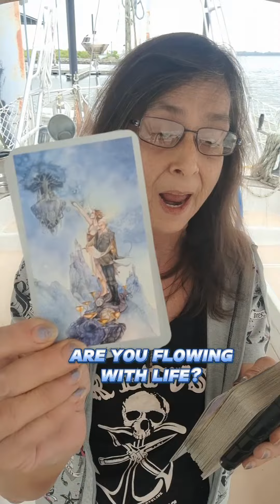ARE YOU FLOWING WITH LIFE?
Today's Message For You!

1. Wheel of Fortune: Seeing that everything is Cyclical and now is the Time to Take Hold of the Wheel and Steer Your Life towards Your Destiny. Change your Perspective to Change your Fortune!

2. 7 of Cups: Unserstanding that the Options in your Life Are Limitless, so Dream Big and Set Sail to the Farthest Horizon!

3. 2 of Cups: Bringing together of Opposites. Knowing that by Balancing your Yin and Yang you are Connecting with yourself and others and Propelling yourself To Your Destiny.

Shane Smith and the Saints: "And if I wanted my whole Life to be laid out in black and white I'd have turned my weathered sails some time ago, but I stayed steady on that stream with river rocks and gasoline. Bumping curbs on every turn we would make."

J.R.R. Tolkien: "A Single Dream Is More Important Than A Thousand Realities. "